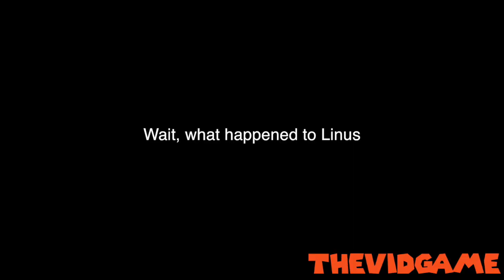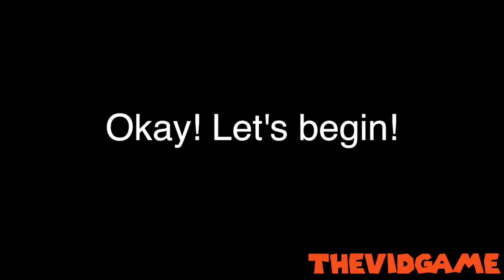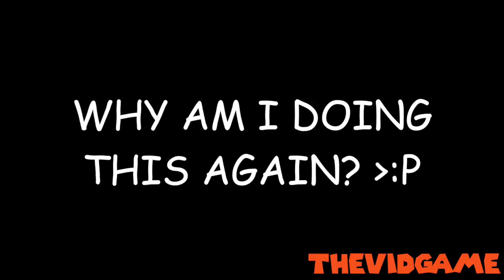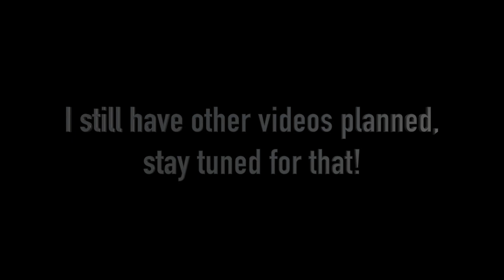YTP: A Charlie YouBrownTube Christmas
Good Grief... A second Christmas special...
My other two channels!